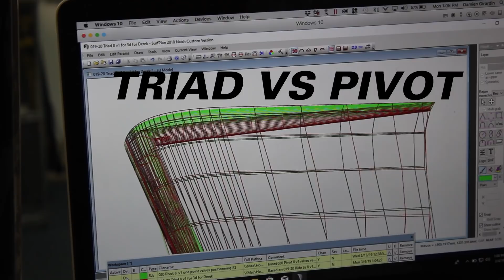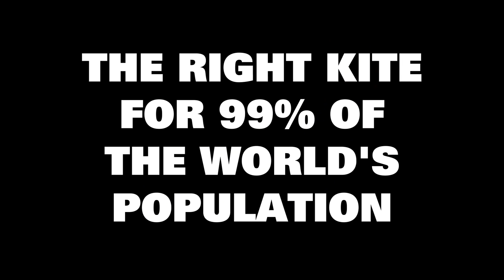Robby Naish and Damien Girardin Unveil the Brand New Triad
In the sport since the very beginning, Naish has seen kiteboarding grow and develop from an extremely fringe sport, aka the Wong sport for 99.9% of the worlds population, to a sport that can be enjoyed by nearly anyone with the right equipment. That was the goal in developing the new Triad. To make a kite that was easy to learn and progress on for anyone.  For this occasion we brought in Robby Naish and our head kite designer Damien Girardin for a raw and in depth look at the Triad, the right kite for 99% of the world's population.